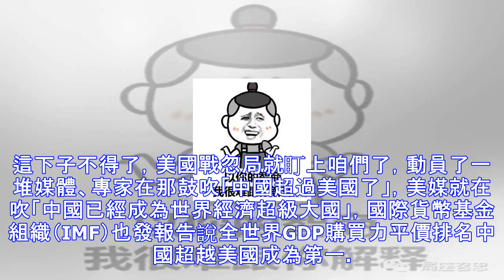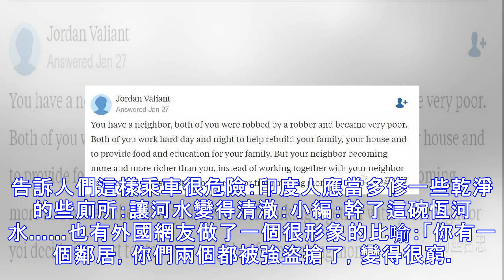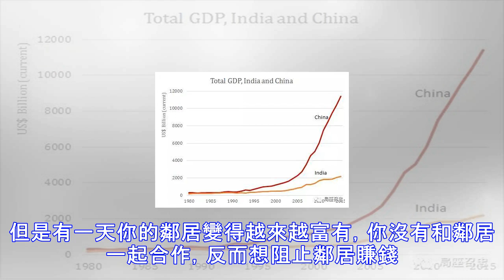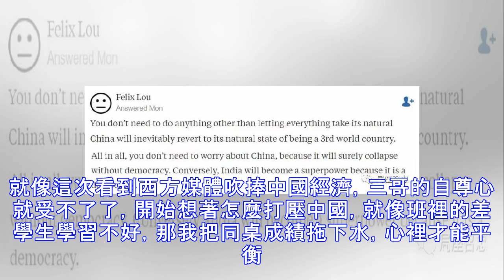如何阻止中國崛起？印度網友在線等，挺急的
眼瞅著馬上要立春了，春天到了，又到了戰忽局最忙的季節~為了年終獎，戰忽局的工作人員紛紛出馬，連非戰鬥人員像什麼保潔小姑娘、看門老大爺都出動了。最近美國版問答網站Quora（類似於國內知乎）上又出情況了，上次的失敗的教訓讓戰忽局美國分部檢討了好幾天，情報人員當月的雞腿被扣光了：戰忽局印度慘敗！一位印度CEO寫了篇中印製造業對比，美國主流媒體紛紛轉載這幾天敵情再次出現，一個印度網友提了一個問題：這三哥就在問：印度該如何阻止中國崛起成超級大國呢？問題底下還加了一個美國《赫芬頓郵報》的鏈接：原來這是美國《赫芬頓郵報》之前發的一篇文章嘛，咱們統計局公布了2017年中國GDP增速為6.9%，這是7年來首次...
源: pixpo